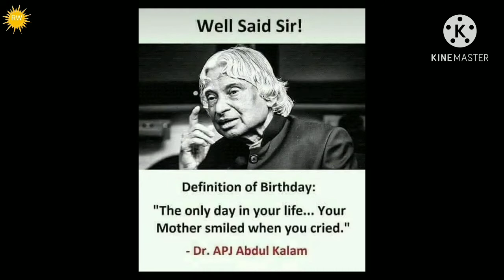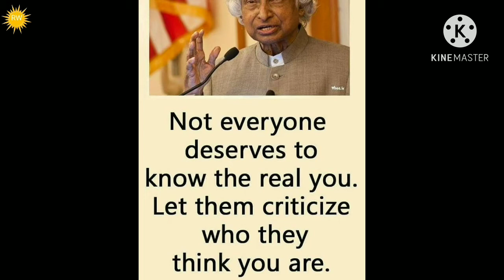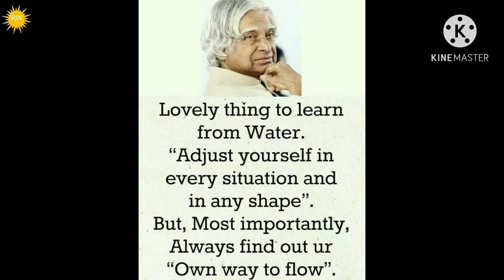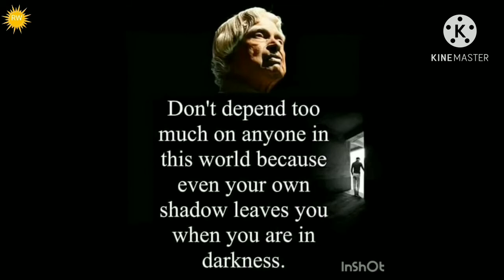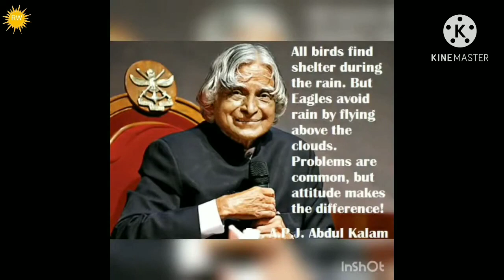Top 25 Inspiring Quotes By APJ Abdul Kalam|Motivational quotes|APJAbdulKalam